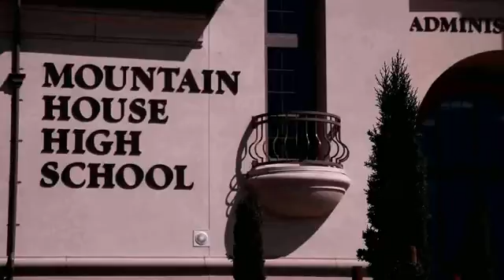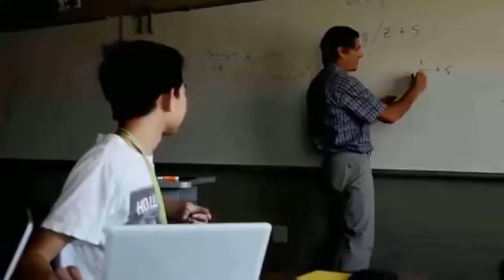OUTLOOK video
Credits to the San Joaquin County Office of Education for this Video